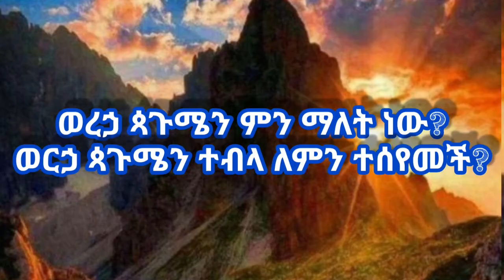ጳጉሜን ማለት ምን ማለት ነው? ወርኃ ጳጉሜን ተብላ ለምን ተሰየመች? በ ውበቴ ነሽ ማርያም ተዘጋጅቶ የቀረበ።ethiopiannewyear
ውበቴ ነሽ ማርያም Wubete Nesh Mariyam